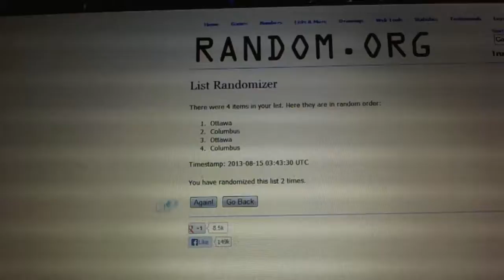C&C #2269-A Multi Randoms